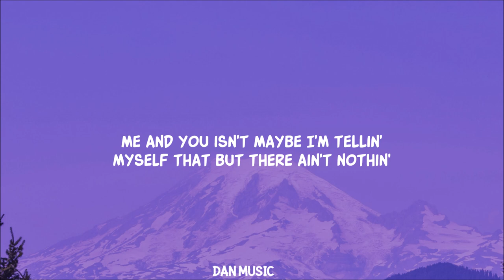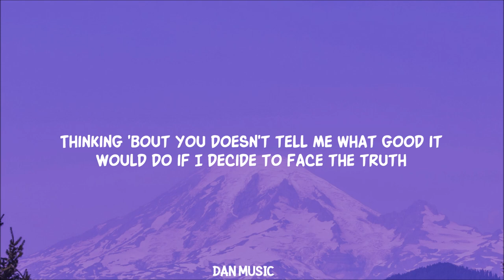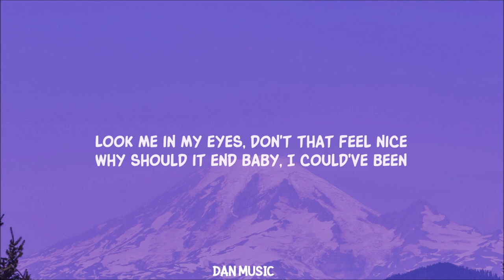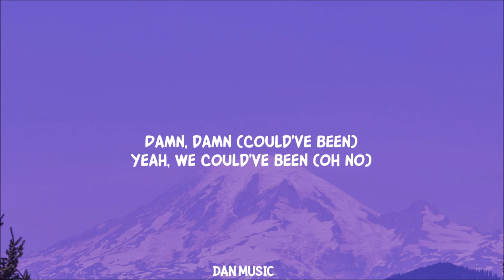H.E.R. - Could've Been ft. Bryson Tiller (TikTok Remix)(Lyrics) look me in my eyes don't that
Lookmeinmyeyes tiktok song bryson tiller tiktok song
look me in my eyes don't that feel nice tiktok

H.E.R. - Could've Been (Lyrics) ft. Bryson Tiller

Follow H.E.R.

Song Lyrics:

Mmm, somebody give me, yeah

Me and you isn't (No)
Maybe I'm tellin' myself that
But there ain't nothin' that'll change that

 It could've been right, but I was wrong (Uh)
Only think 'bout you when I'm alone (Yeah)
The part of me that cared is almost gone

 We could've been
And we try to pretend
We could've been
Though I'm holding it in
We could've been
We could've been (Yeah)

 Remember?
And thinking 'bout you isn't helping

 We could've been
We could've been (Oh yeah)
What we could've been, we could've been

What we could've been, yeah

 Ayy
If I wasn't, if I wasn't with somebody
If you gotta hide it, what's the point of trying?
Should've been a, should've, could've, would have been, ayy

Lyric video for Could've Been by H.E.R. ft. Bryson Tiller on Dan Music